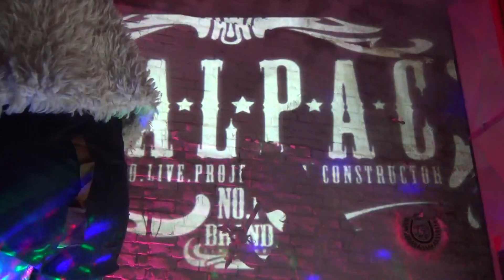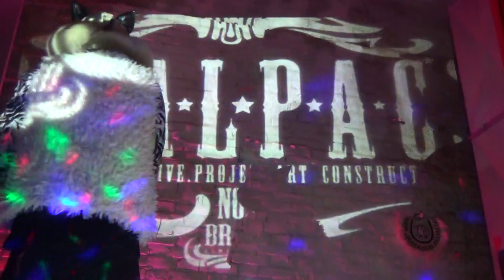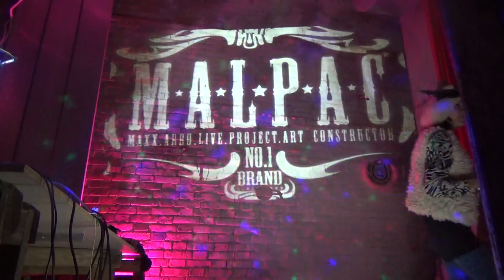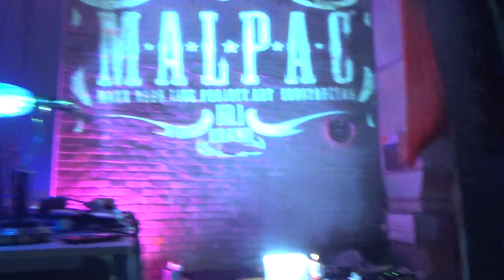8-11 MALPEC - Максим Крупник Смирницкий - Глобальная волна